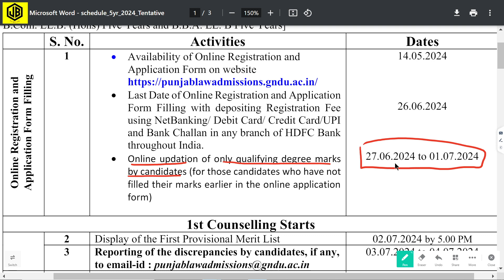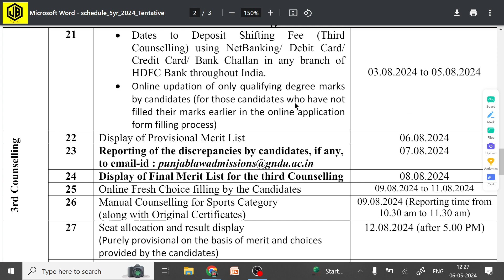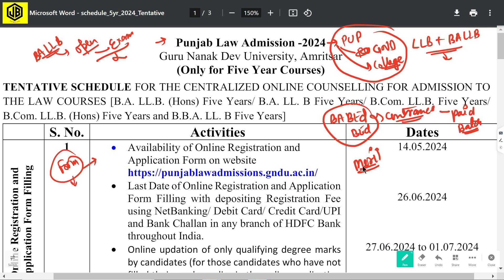PUNJAB LAW ADMISSION 2024-25 / BA/BSC/BCOM+LLB 5 YEAR LAW ADMISSION 2024-25